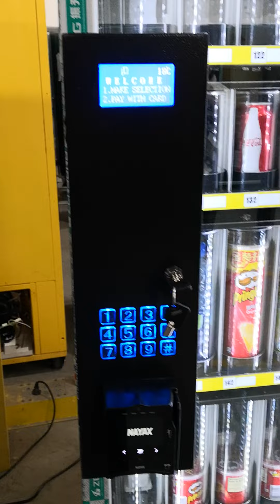Innovative Cashless Vending Cooler VC525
Vending Cooler VC525

* Innovative Spinner Trays;
* Completely Delivery Friendly for Glass Bottles;
* Extremely Small Footprint for small locations;
* Liquid Foam Injected Cabinet guarantees the highest insulation effect;
* Pull-out Refrigeration Deck, easy to maintain, repair and replace;
* Temperature Adjustable from 3°C-14°C;
* Work with Nayax Vpos-Touch Reader & PayRange Blukey
* LED Strip Lighting, super bright and energy saving;
* Glass Heater embedded in front glass to prevent condensation of moisture;
* Tempered Door Glass with Argon Gas interspace for insulation purpose;
* PCB Controlled Keypad, more sensitive & durable;
* Intelligent Self-Diagnostic Program with Health Timer function;
* MDB and DEX compliant;
* Dimensions: D800mm x W600mm x H1870mm,
* Weight: 170 Kg;
* Power Consumption: 800W(max)/40W(standby);
* Selections: 5 Trays & 25 Columns in total;
* Capacity: 70 cans + 105 regular bottles or 75 wide bottles, max 175 items;
* Loading Quantity: 23Pcs/20'GP;  50Pcs/40'GP